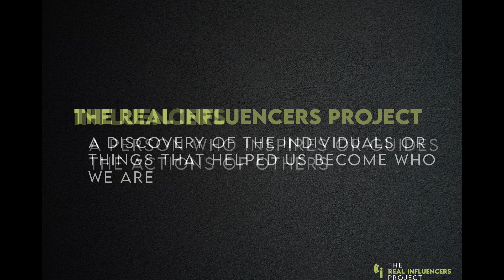The Real Influencers Project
Todd Hicks has been a Team Manager for one of the most influential brands in the market. He's supported some of the greatest athletes in motocross, bmx, surfing, wakeboarding, snow cross, and mountain biking. In this episode he shares with me how it all began, some of his greatest accomplishments and what's next. Part 1.